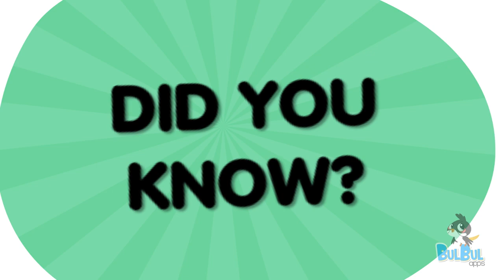What Is It - Blaze Truck - Fun And Learn Series - Learn About Fire Service - Bulbul Apps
What Is It - Blaze Truck from Fun And Learn Series helps your kids to learn about BlazeService available only on Bulbul Apps channel. This video helps your little ones to learn about fire truck and its services.

Artists from all over the world collaborated on our unique Bulbul technology platform to produce these beautiful illustrations, animations and sounds and put together as an interactive story book for parents and kids.